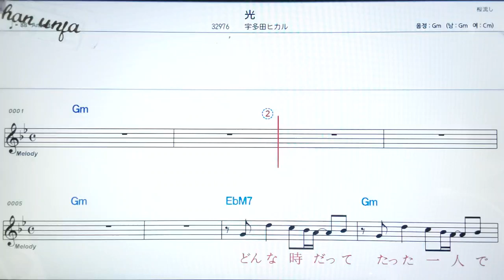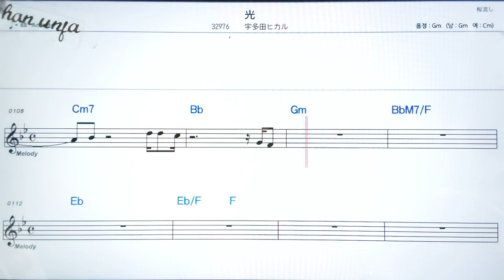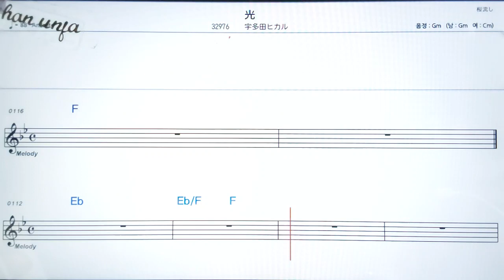히카리/우타다히카루🤞日本の歌,일본노래.한,일 동시 독음 발음 표기💖악보, 코드, ,,Karaoke*카라오케 반주